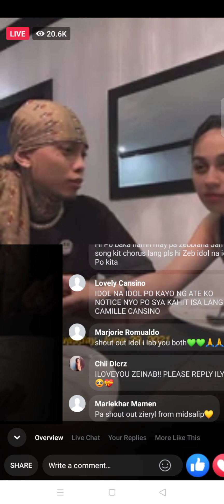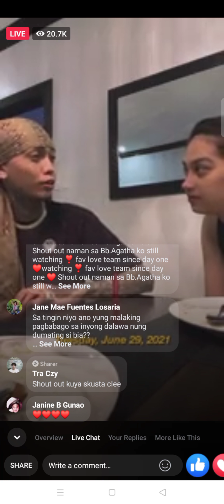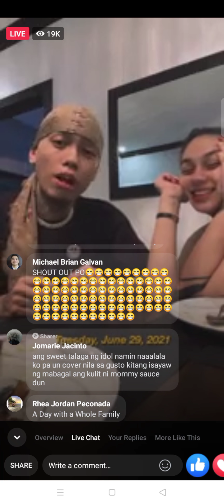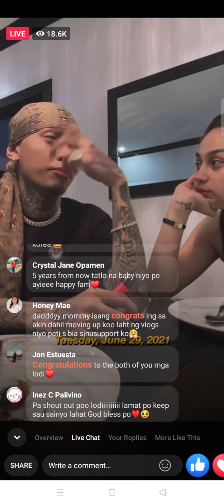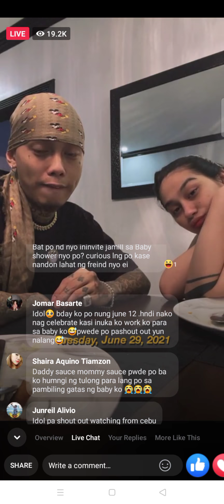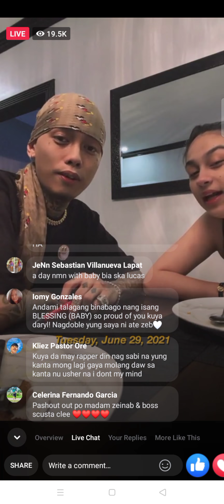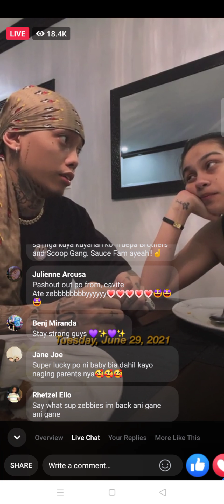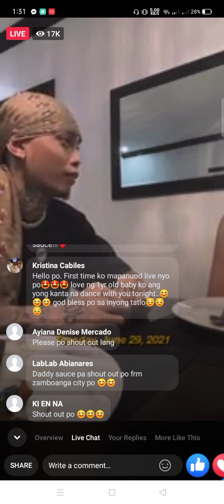JUNE 29,2021: ZEIRYL UPDATE!!💛|FB LIVE|SAUCE FAMILY💛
Stream Lagi Now on YT: Still Number 1 on Trending!!